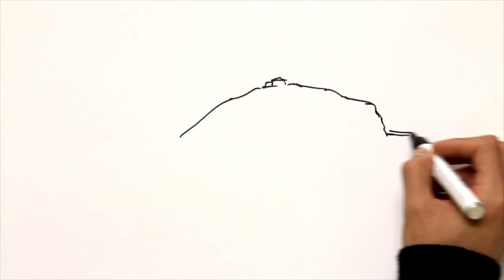Felisa Martin Bravo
Física y meteoróloga donostiarra. Nació el  11 de junio de 1898 - ¿?.

Aunque no abundan mujeres en la historia de la ciencia y la técnica vascas, las disciplinas en las que destacan un mayor número son la física y la química. Por algún motivo, acaso por la relación de éstas con el mundo laboral de la enseñanza, se encuentran algunos ejemplos de mujeres que desarrollaron una brillante carrera en esas ciencias (véanse: Martina Casiano y Dorotea Barnés). Ilustraremos sus difíciles trayectorias con el excepcional -aunque sólo sea por su carácter pionero- caso de Felisa Martín, la primera doctora en Física en el Estado.

Terminado el bachillerato en el Instituto de San Sebastián, continuó sus estudios en Madrid, en cuya Universidad Central se licenció en ciencias físicas, en 1922. Por entonces, el físico Julio Palacios (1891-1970) ya había iniciado sus trabajos sobre rayos X y estructuras cristalinas en el Laboratorio de Investigaciones Físicas (LIF). A ese programa de investigación se incorporó Felisa. Bajo su dirección, Felisa estableció la estructura de los óxidos de níquel y cobalto y del sulfuro de plomo, aplicando los métodos de Bragg y de Debye-Scherrer, mediante rayos X, trabajo que serviría de base para su tesis de doctorado (en 1926). Estas estructuras tenían un gran valor potencial para las investigaciones magnéticas del director del LIF, Blas Cabrera (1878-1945), pues permitirían conocer las propiedades de las tierras raras. No hay duda de que Felisa se dio cuenta de tal importancia; sin embargo, no pudo profundizar en ello, puesto que tenía que compatibilizar sus investigaciones con las clases que impartía en el Instituto-Escuela [en este centro, que dependía de la Junta para la Ampliación de Estudios e Investigaciones Científicas (JAE), enseñaban becarias que aspiraban al Magisterio secundario]. Tampoco hay duda de que no veía claro su futuro investigador; de hecho, en 1925, se presentó a oposiciones a cátedras de Instituto, renunciando a continuar sus investigaciones.